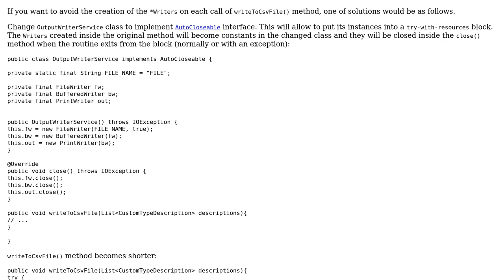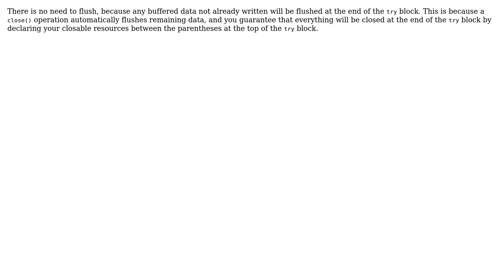Write into the same CSV file multiple times (2 Solutions!!)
Write into the same CSV file multiple times

With thanks & praise to God, and with thanks to the many people who have made this project possible! | Content (except music & images) licensed under CC BY-SA | Music | Images & others | With thanks to user TheCoffeeCup user Patrick user Hank D user Antot and the Stack Exchange Network Trademarks are property of their respective owners. You are responsible for your own actions.